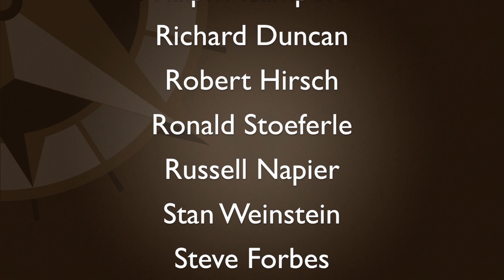Jon Hartley: Big Data Revolutionizing the Gathering of Economic Statistics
Jun 3 – Real time economic statistics are now becoming more a reality than distant pipedream, thanks to the burgeoning Big Data revolution. The gathering of timely data is extremely important, and will allow for much more optimal decision...